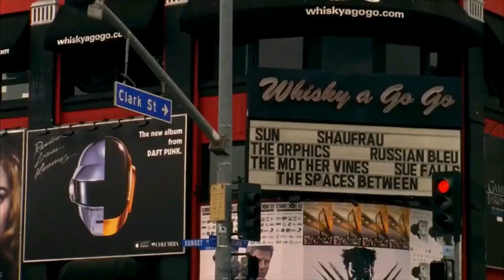Daft Punk - Mashup / Remix